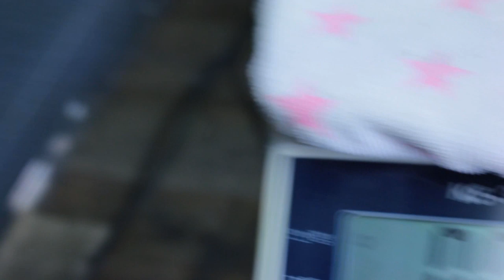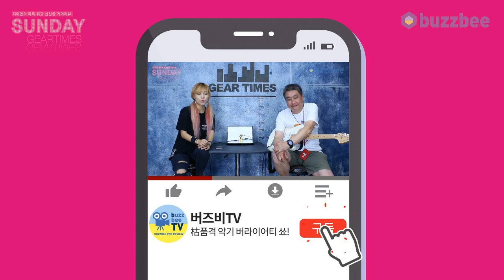Mooer Audio 이펙터 Tone Capture